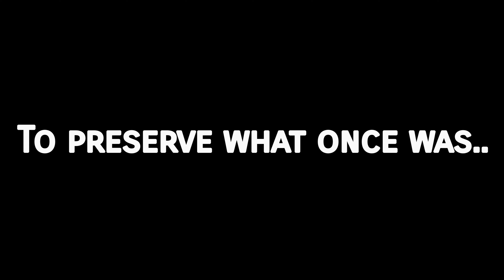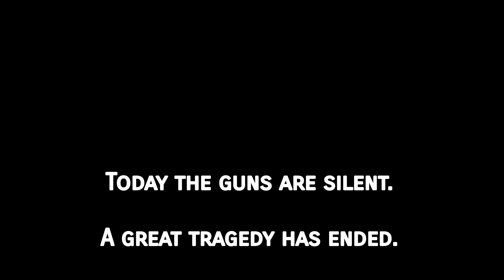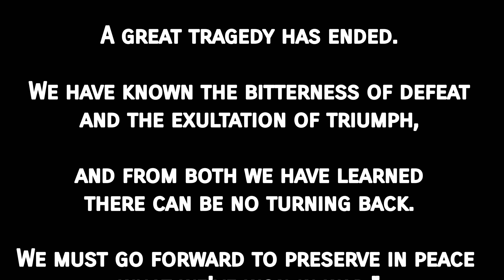Won honorably, Preserving peacefully.